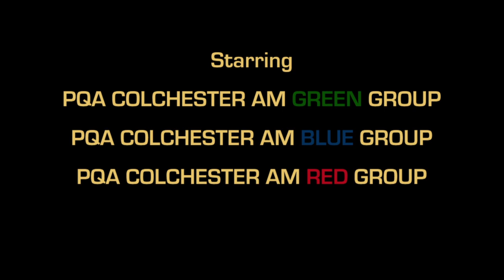Episode 11 - Hangout - THE FINALE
As they prepare to take their final bows, what will happen to Desdemona Matrimony and the cast of the UK’s most notorious drama school? We hope you have enjoyed watching Hangout, which was devised by and stars the students of PQA Colchester AM Academy. Original theme tune by Red Group.